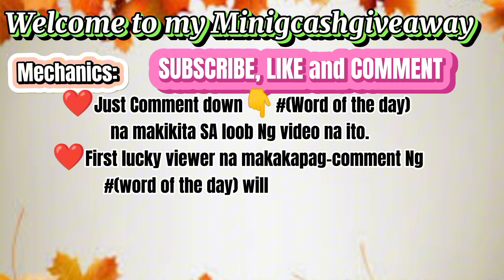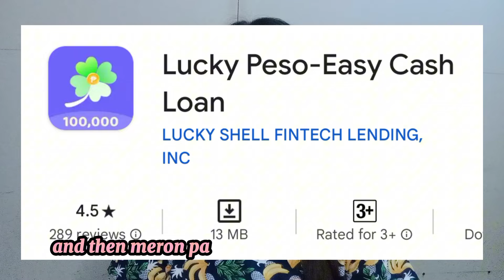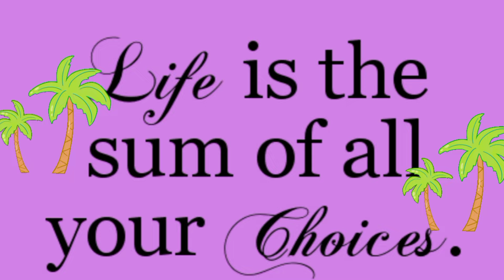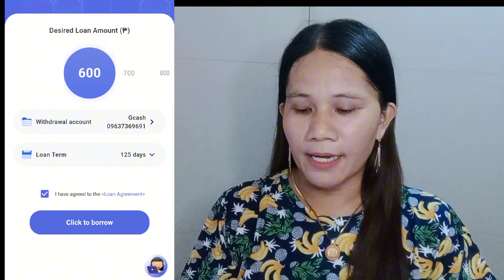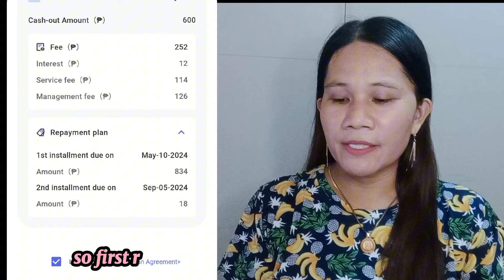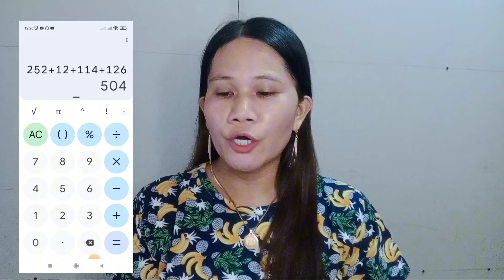✅Legit! Mabilis Mag Approved Dito✅Only 3 Minutes to Apply✅Try Na SA Bagong Lucky Peso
Sa video na ito ay ese-share ko sa Inyo Ang bagong loan apps na Maraming positive reviews...bibigyan ko din kayo ng tips and ideas para ng sa ganun once na mangutang ka po dito ay alam mo na Ang Sistema ng kanilang pagpapautang and at the same time hindi mo pagsisisihan dahil may mga ideya ka na nalaman dahil sa iyong panonood

So,keep on tuning in please dont skip the ads to support and please watch until the end of this video.